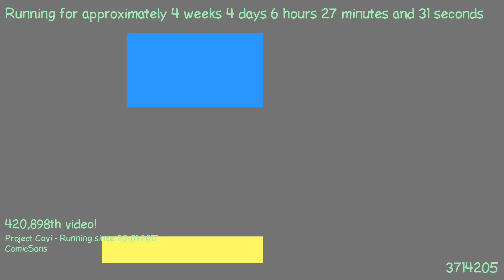1487737897 - Webdriver Cavi - H2